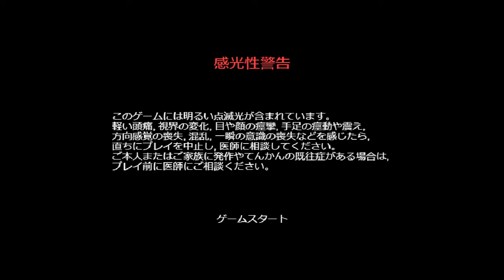【Vampire Survivors】久しぶりにプレイ！ 春夏秋冬＆夜の剣＆着物が武器【20：ヴァンパイアサバイバーズ】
メイヤ、シュウト、ハビ・オーナでプレイ。武器の解放も行う

シンプルな操作ながら、ハマったらやめられない弾幕系シューティング＆ローグライクアクション

Steamで499円で販売。